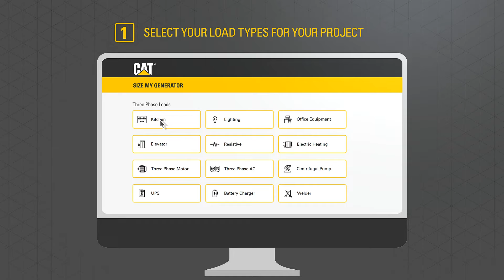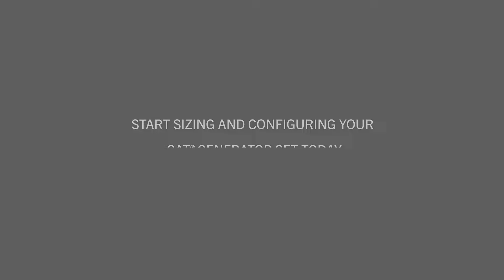Cat Sizing Tool – North America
Find the right generator set for your power and project needs.  This calculator enables customers to find the generator need in 3 simple steps.